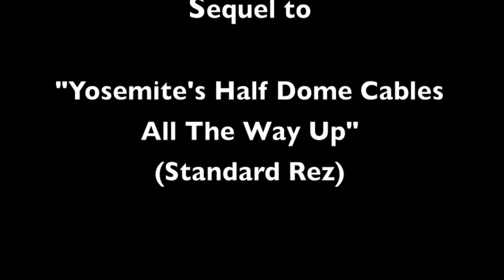Yosemite's Half Dome Cables; All the way UP *** in HD ***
In June 2009, I made the  video: "Yosemite's Half Dome Cables; All the way UP." Wide angle and standard definition. It was taken when permits were not required. (Note the crowd.)

This one is a sequel when permits were required. It was filmed in August, 2012 with permits. I've done the hike 42 times and used an HD GoPro. I narrated the first one - this is a mellow (music enhanced) pull up the cables. It is a complete ascent of Yosemite's Half Dome cables, unbroken footage from the bottom to the top in under 13 minutes.

Read my book: "One Best Hike: Yosemite's Half Dome." The ONLY hiking guide on Half Dome.

HikeHalfDome.com
Facebook.com/MrHalfDome
YouTube.com/MrHalfDome
  - Half Dome Cables: All the way up in HD
  - Many gear videos = Poles, Filters, etc

Carpe Diem!
Rick Deutsch aka "Mr Half Dome"

HikeHalfDome.com
Facebook.com/MrHalfDome
YouTube.com/MrHalfDome
  - Half Dome Cables: All the way up

Carpe Diem!